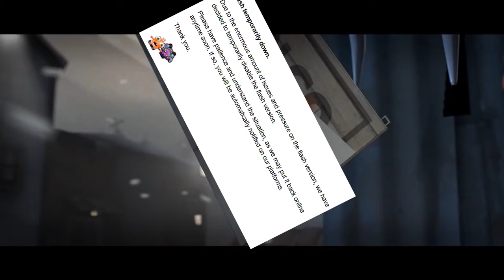Legion Of The Three Dragons VS United Heroes In A Nutshell